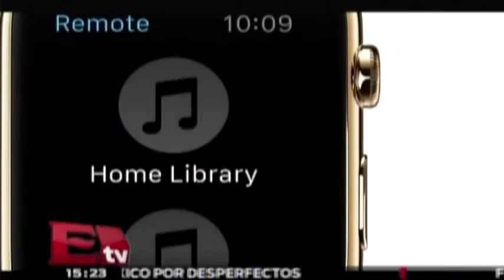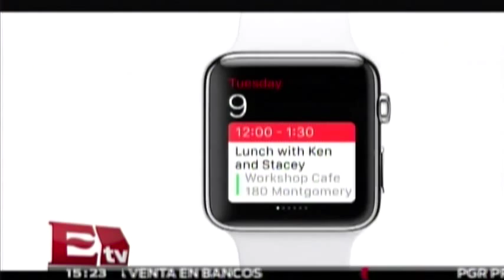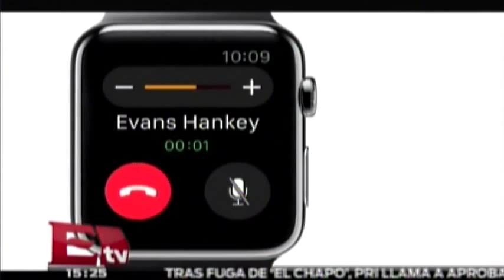La venta del Apple Watch en México/ Hacker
El Apple Watch ya salido a la venta en varios países,, entre ellos España y México. Conoce sus características aquí.  13 julio de 2015

Programa: Hackers&Bits.
Conductor: Paul Lara.
Horario: Lunes a Viernes:@15:00-15:30.